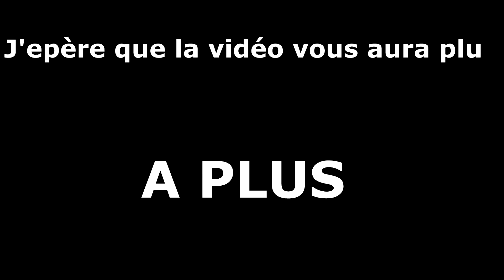L’AVENTURE DE TK78 SUR FORTNITE Battle Royal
bonne vidéo ..